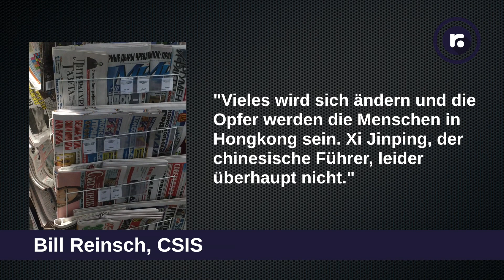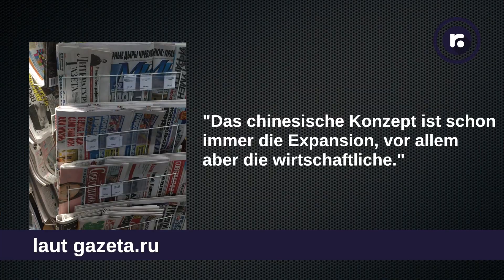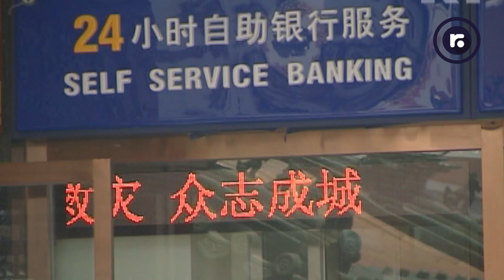Konflikt China-USA und Hongkong: Russische Stimmen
Berichterstattung über Massendemonstrationen prägen aktuell das Bild der Nachrichten - hauptsächlich in den USA und China.

Bei der US-Berichterstattung über die Demokratiebewegung in Hongkong gibt es unter russischen Beobachtern einiges an Misstrauen und Kritik. Wird nur berichtet oder Öl ins Feuer gegossen? Heizt die USA den Konflikt mit China an? Hier zeigt sich auch das Misstrauen, dass zwischen Russland und den USA aufgrund der eigenen Konfliktsituation herrscht. Anna Smirnowa zeigt Euch einige Stimmen von russischen Fernostexperten zur Lage. Ein Beitrag im Rahmen unserer Mittwochsreihe Russland.life - mit Anna Smirnowa und ihrer Co-Moderatorinnen Katharina Schulz und Ariana Bathon.